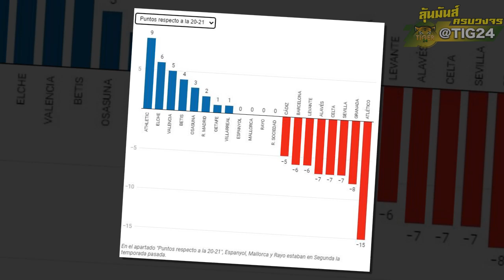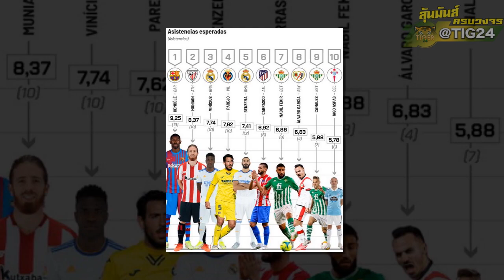PSG เล็งปิดดีล ชูอาเมนี่